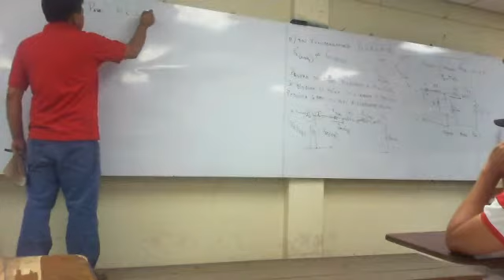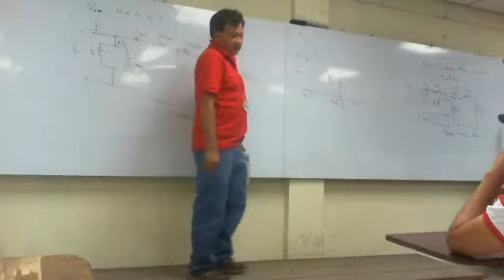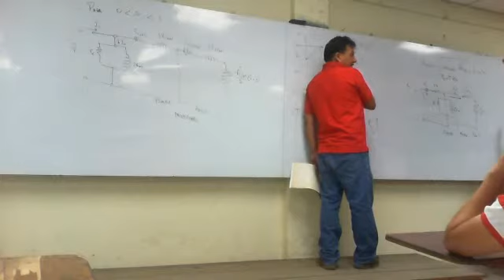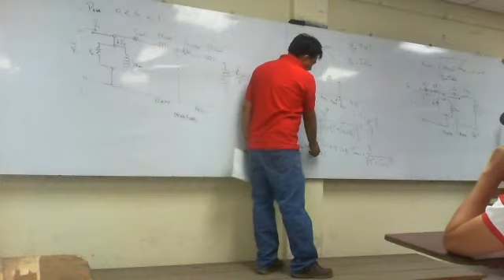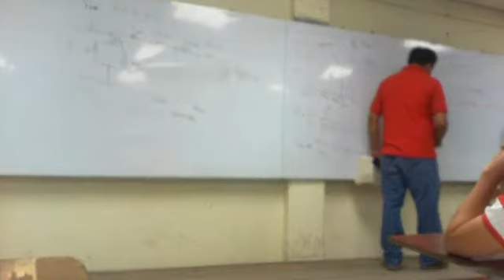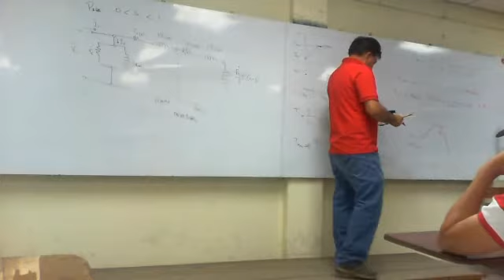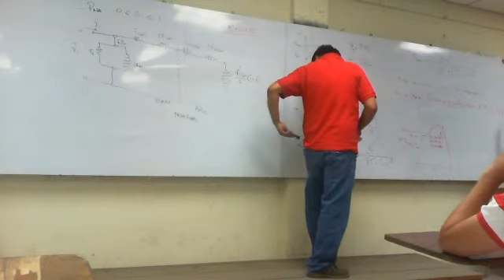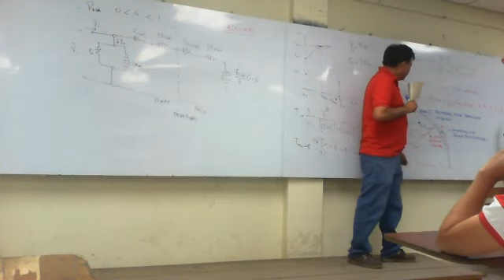Clase 6 de conversion II parte 3